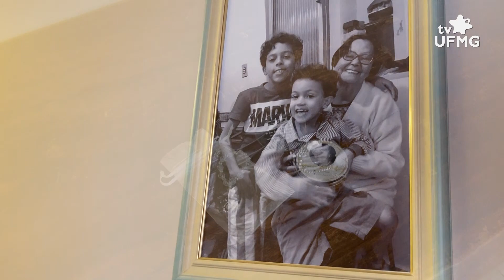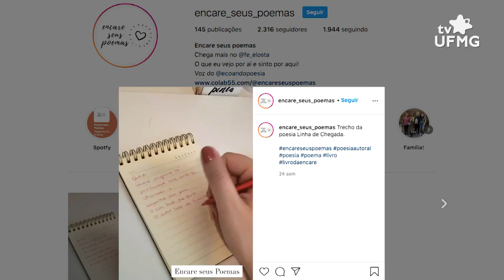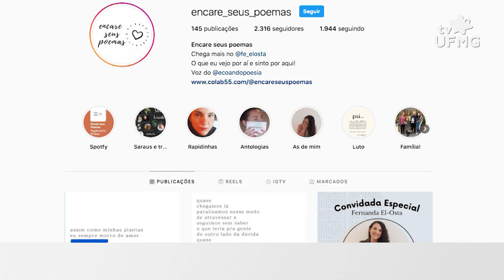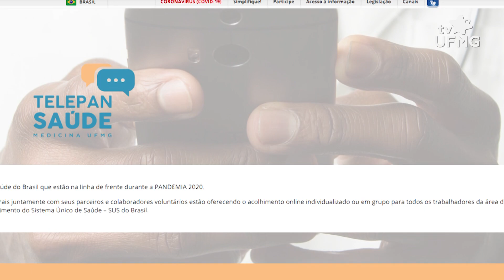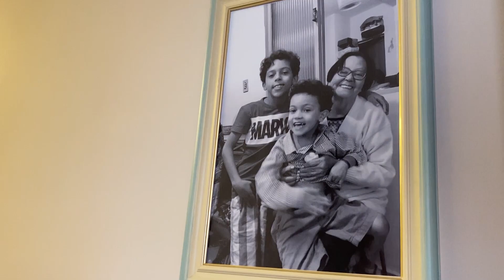Luto na pandemia: como lidar com tantas limitações?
A pandemia da covid-19 mudou em tudo a nossa vida, inclusive a morte. Não podemos mais nos despedir com os tradicionais rituais em respeito aos protocolos internacionais de saúde. A dor do luto, de uma perda abrupta, é sentida de forma diferente entre as pessoas. A TV UFMG preparou uma reportagem especial para mostrar os impactos de como lidar com o sentimento de perda e como muitos buscam apoio coletivo para ressignificar a morte. São lições e emoções que gentilmente algumas pessoas revelam para confortar os corações de milhões de brasileiros que compartilham da mesma dor.

Ficha técnica:

Produção: Bruna Gomes, Luiza Galvão
Edição de imagens: Marcia Botelho
Edição de conteúdo: Naiana Andrade